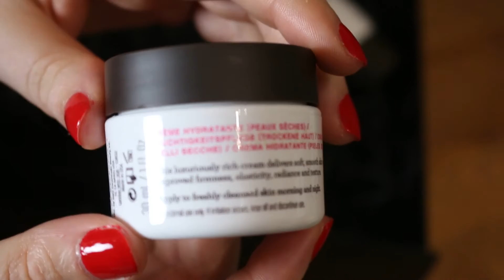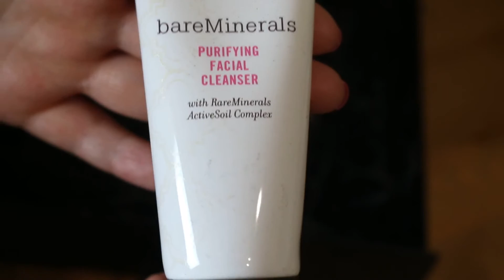Cohorted October 2015 Unboxing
Octber's Cohorted Unboxing *Expand for more info*

Cohorted is a monthly high end subscription box which is very hard to get hold of.
At the start of each month, on a set date (normally the 1st) and time (normally 6pm), they release the last remaining boxes, for that month, for sale, so you are able to try and purchase them. I will be trying to get a box every month, from now on, due to the quality and contents of this box.

To try and buy a Cohorted box please click the following

Cohorted now offer a monthly subscription service so more missing out on monthly releases. Slightly more expensive now but hopefully more products in each box.

To view my last unboxing for The Glamour Beauty Power List 2015 please click the following